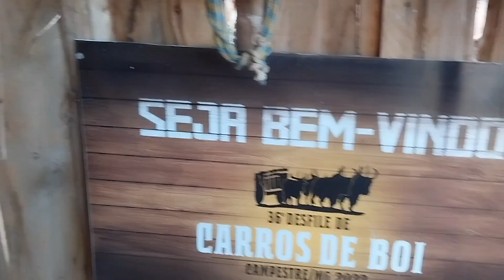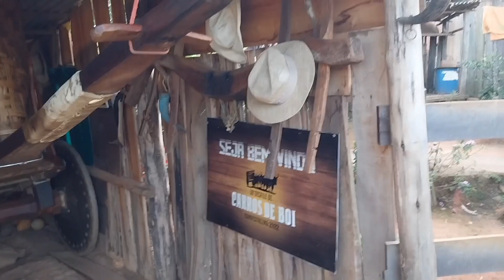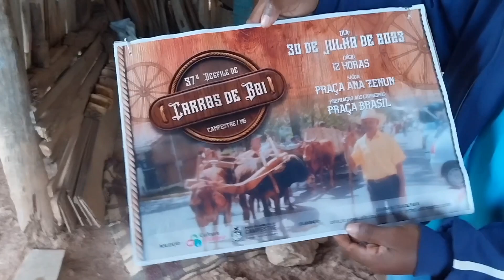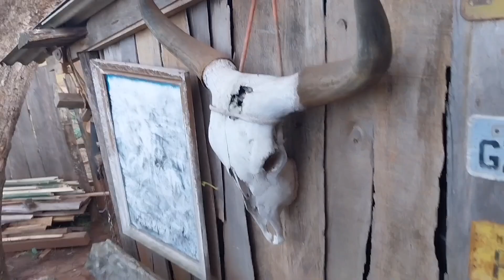D.Conceição já trabalhou na roça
Danilo mostra seu carro de os bois diferentes balaios como tem os bois como adquiriu o primeiro do trato deles, d.Conceição fala um pouco do passado,pai  trabalhava em fazenda e prepara um delicioso almoço